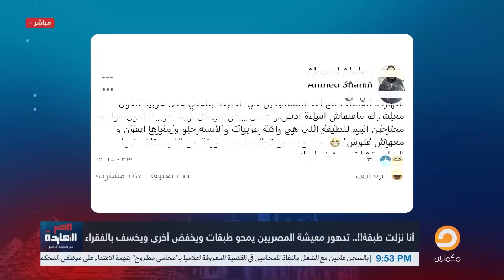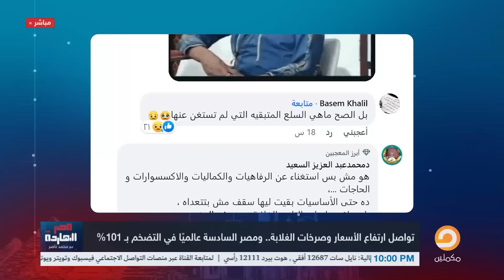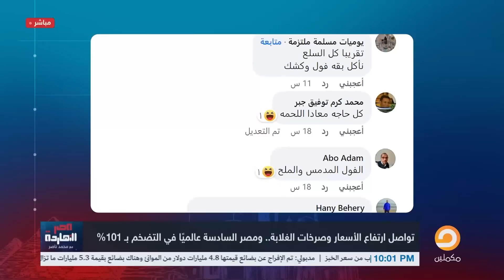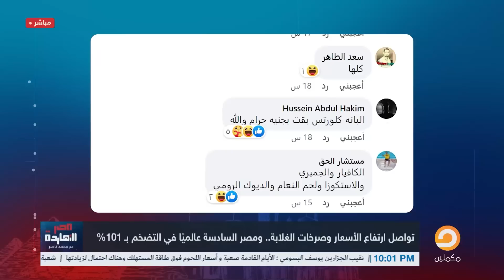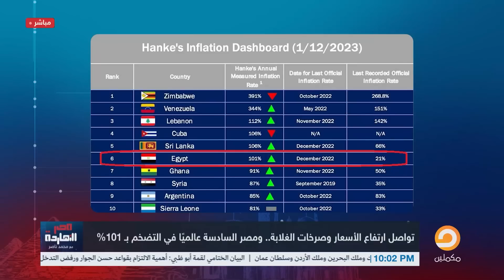ناصر: السيسي شقلب عيشة المصريين.. وسلملي بقى على الطبقة المتوسطة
يتحدث ناصر عن الأزمة الإقتصادية التي تعيشها مصر من حيث غلاء الأسعار وانخفاض مستوى المعيشة وتدهور طبقات المجتمع المصري